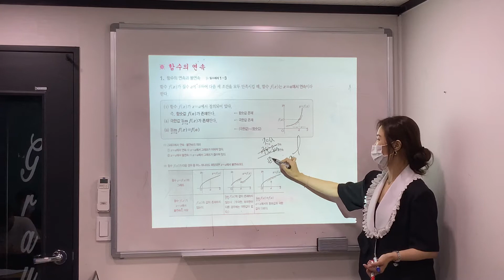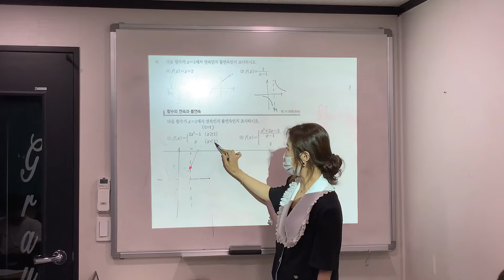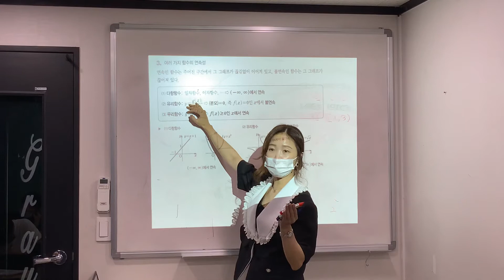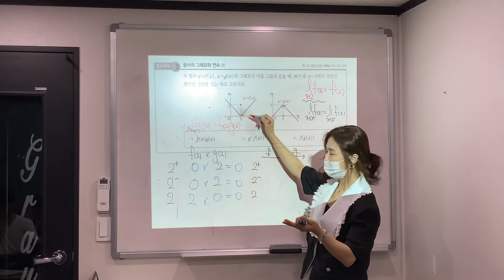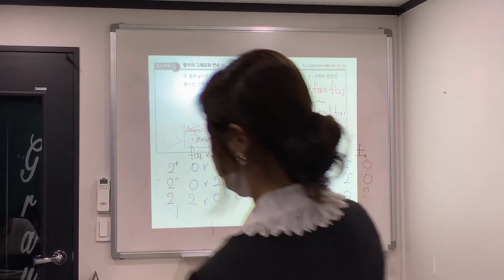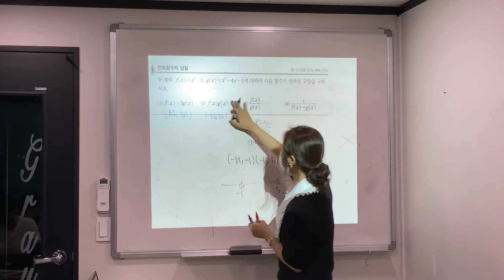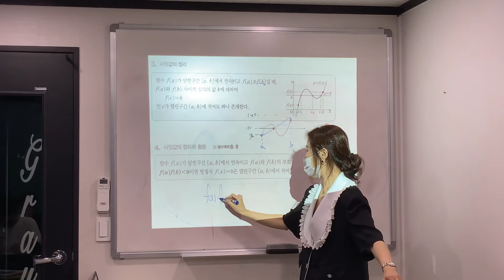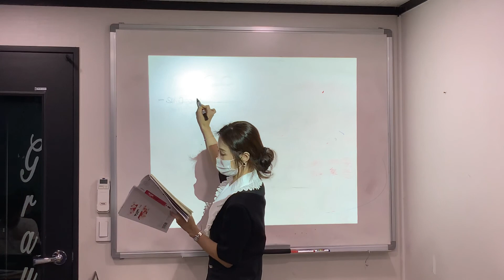수2 함수의 극한과 연속3